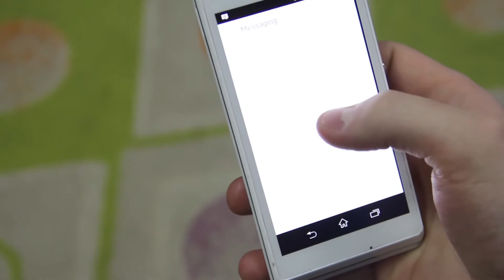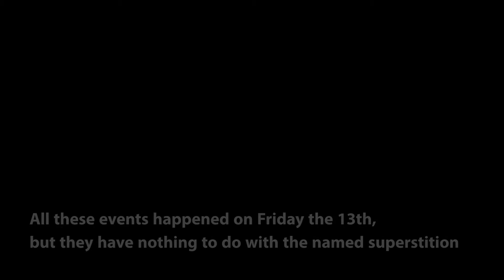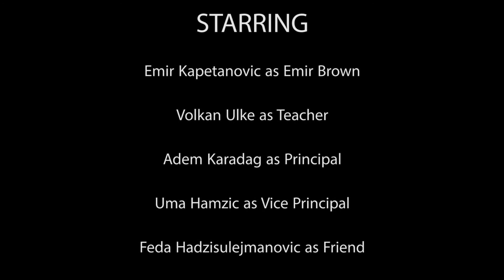Friday Infomatrix 2015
Short-movie competition Infomatrix 2015. Theme: Theft of intellectual property.

Emir Brown wakes up happy as usual and the day is going fine for him all until the principal gives him a call. Soon he will realize that the call was just the beginning of bad luck for him. Bad events happen one after the other and Emir feels like there is more than just Friday the 13th and bad luck in this story.